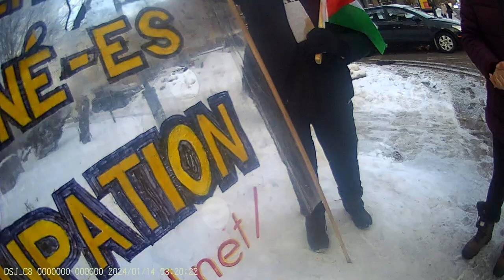Jewish Bundist Vigil at JCC of Montréal 14-01-2024 Part - 17